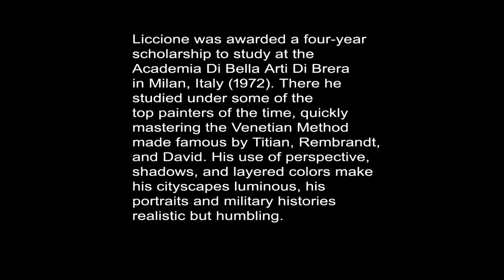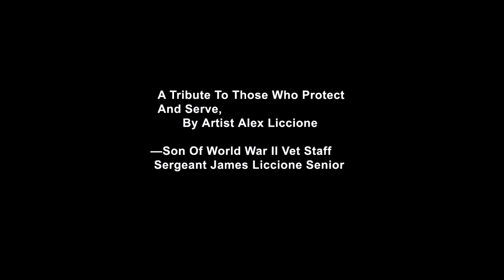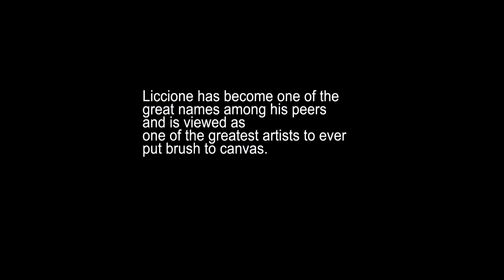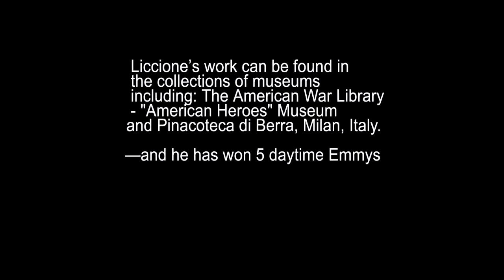Artist Alexander Liccione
With paintings using various mediums, videos, filmstrips, teaching credits, commissions and various collections to Liccione's credit; this artist has made his mark.  .
#    A little background to get to know about Alex -
All methods of painting take commitment and dedication, but the classic forms require time-consuming techniques that many artists fail to have the attention to detail required to master.

Even in his early years, Alex had great appreciation of famed Old World painters. His ability to create opaque passages and glazes that allow natural light, shadows, color, and form to enhance his work.

Alex Liccione’s work ranges from portraits, architecture, landscapes, patriotic, and even abstract oil paintings. Due to the quality and life that can be achieved with the Venetian Method, Liccione has been commissioned for set decorations and design for film, stage, and TV. His work has been featured in celebrated sets such as “The Good Wife”, the “Sex and the City” movie, “Law and Order”—and he has won 5 daytime Emmys, including his work for “Sesame Street.”
Liccione’s work can be found in the collections of museums including: The American War Library - "American Heroes" Museum, Pinacoteca di Brera, Milan, Italy,  The National Navy Seals Museum,
The National Museum of the U.S. Army.

 Alex has an artist brother -  James (Jim) Liccione, Jr., is a Sculptor, Conservator, and Restorer for an Art Museum in Vero, Beach, Florida.
The good Lord gave him a precious gift in creating beautiful works of Art. You can check out his website to see his artwork
Paintings of Artist Alexander Liccione – A Master of Our Times  -
Alex Liccione The New York Painter -